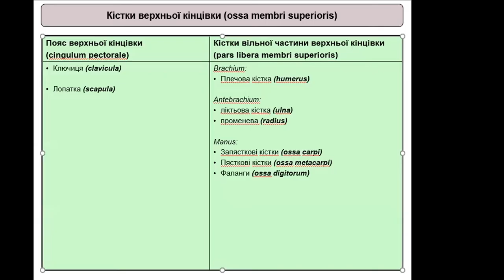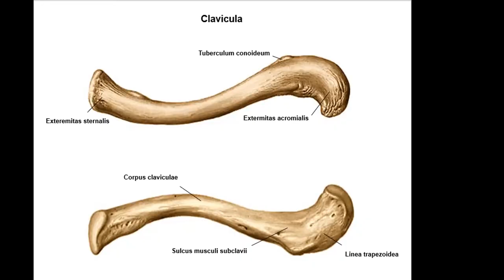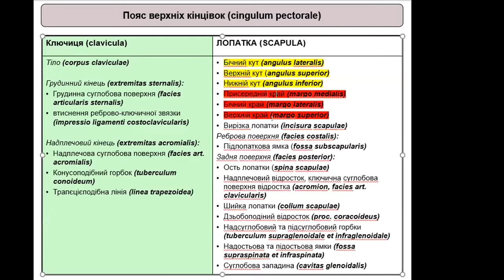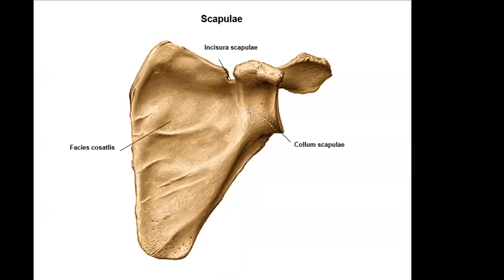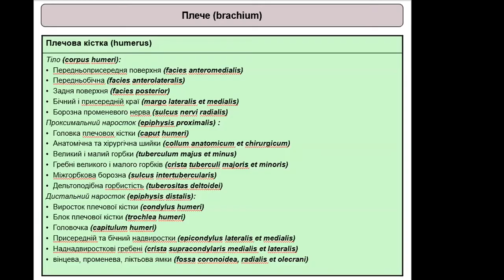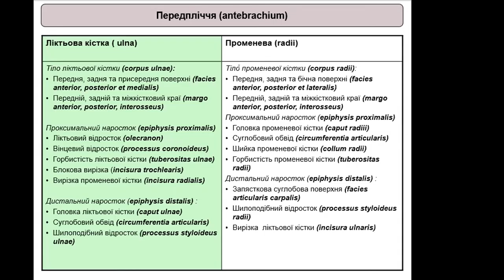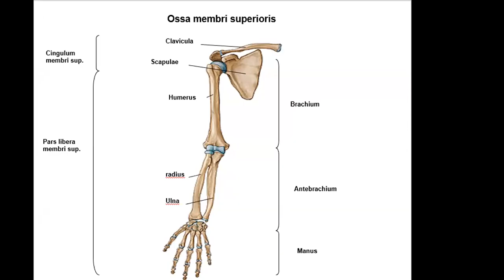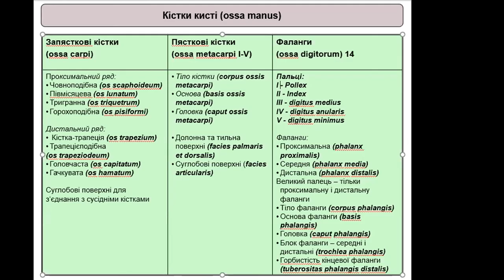КІСТКИ ВЕРХНЬОЇ КІНЦІВКИ